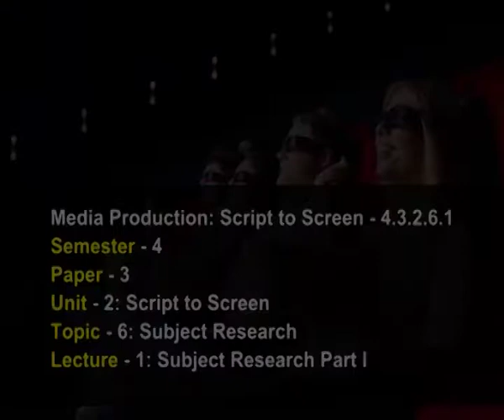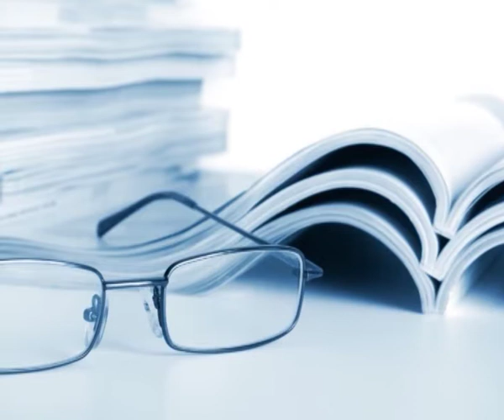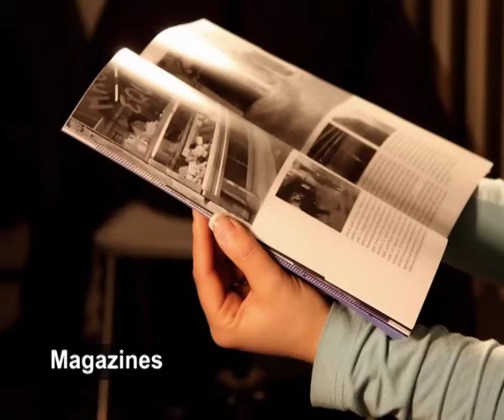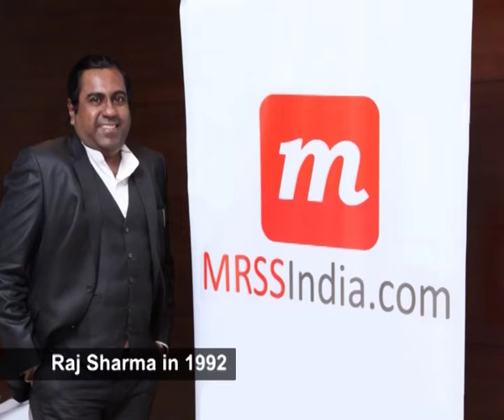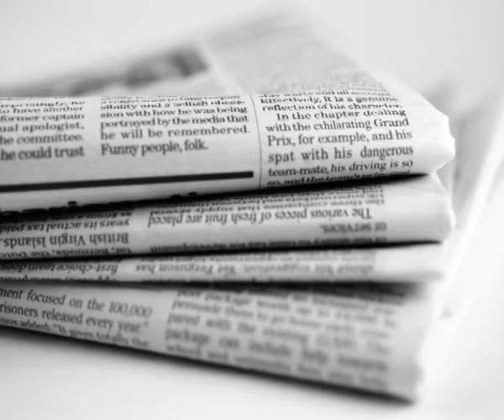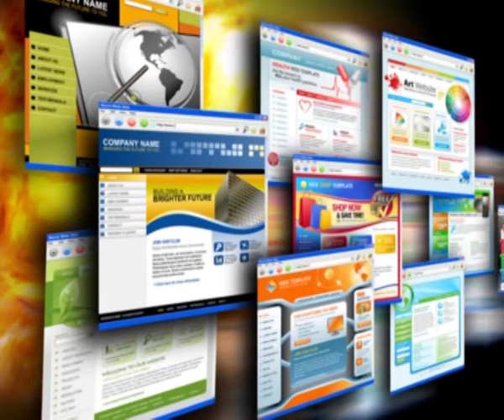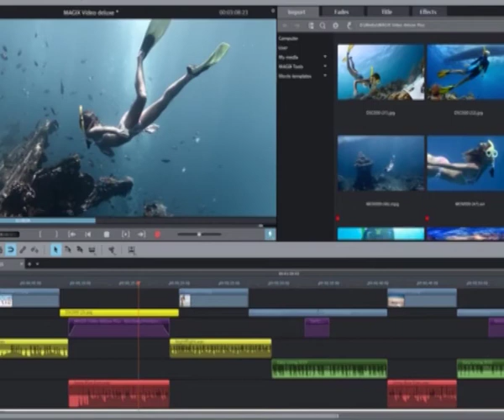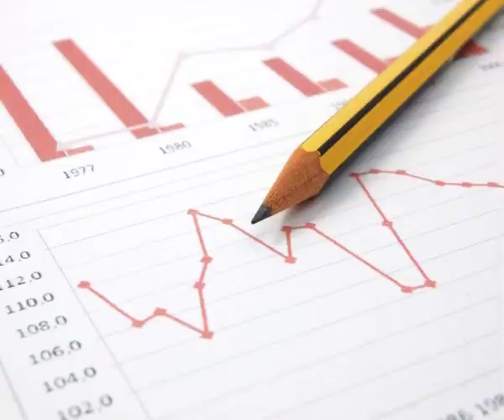Subject Research -Part-1 (CH-05)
Course : Script Writing for Media and Media Production: Script to Screen